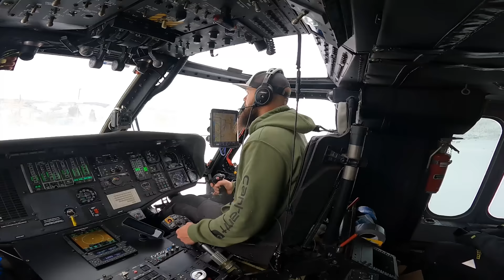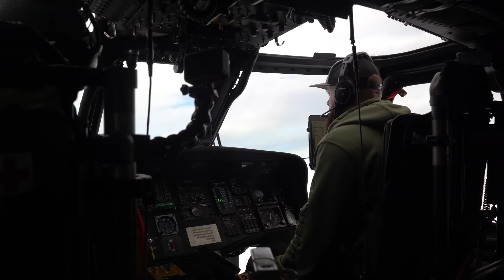I Destroyed Cleetus McFarland's Snow Rail...instantly (Snowed In EP 2)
Polaris! Best of the best in UTVs!